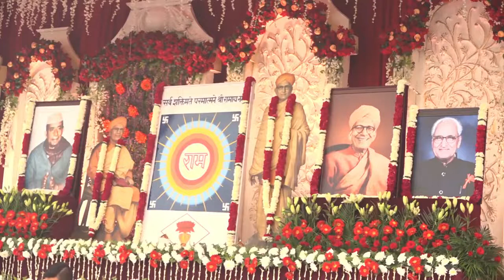लुधियाना में राम कथा कार्यक्रम के दौरान लोगों को संबोधित करते हुए।